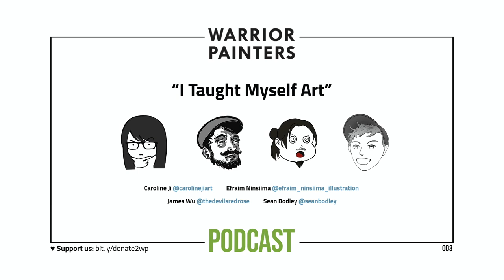"I Taught Myself Art" Warrior Painters Podcast [003]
Four artists from both concept art and fine art industries talk about their journeys as self-taught artists (who don't rely on formal art schools).